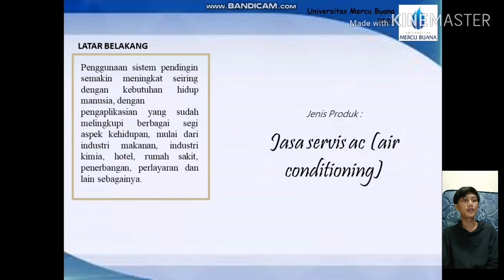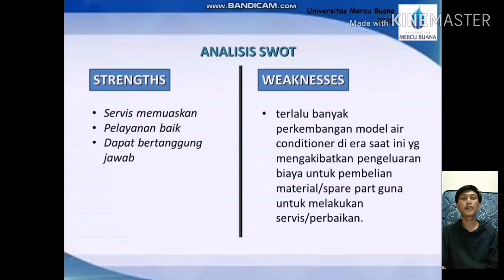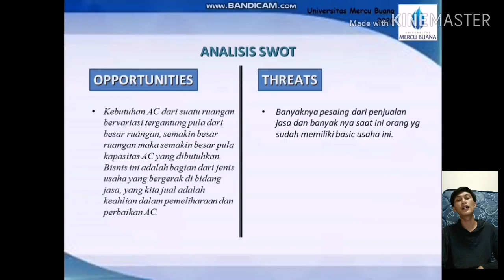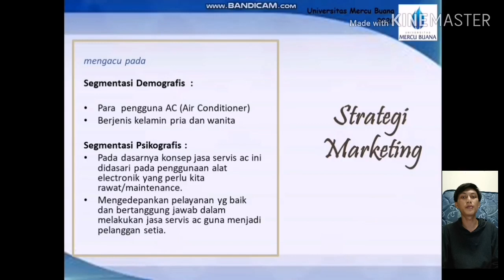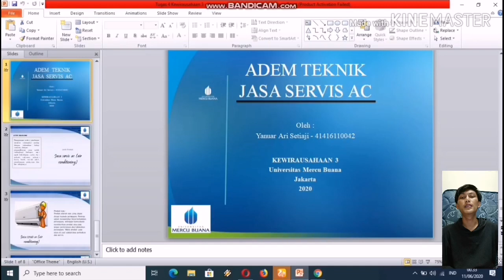Jasa servis Ac (Air Conditioner) - Yanuar Ari Setiaji - Kewirausahaan 3 - ENFEST 2020